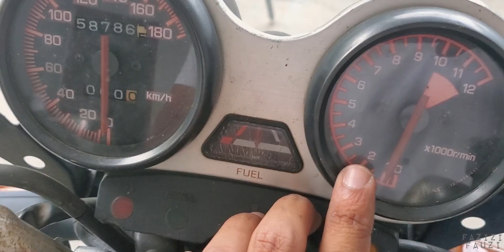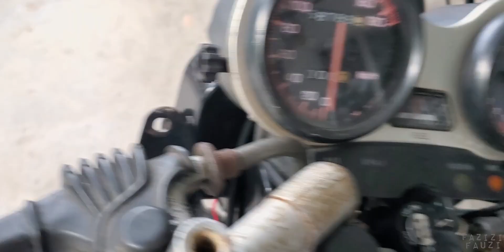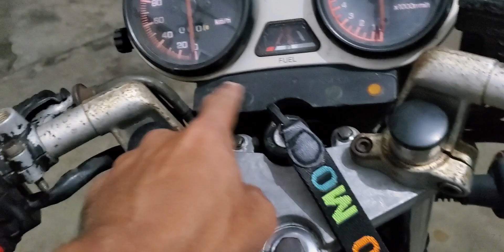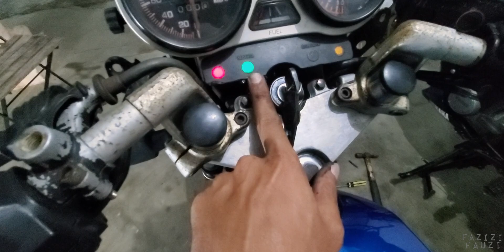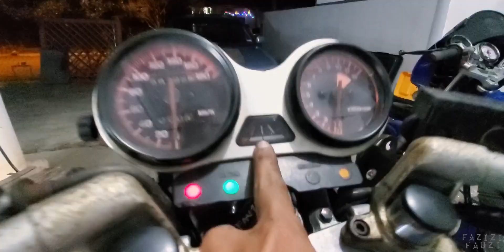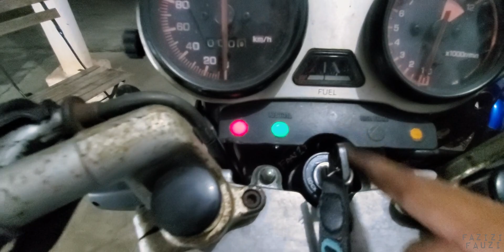Berhantu betul wiring RXZ ni, datang pulak penunggu orimoto reput berhantu Mat! RXZ CKD Part 8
serik main wiring malam2, hantu dia tu lain macam main bisik sebelah telinga